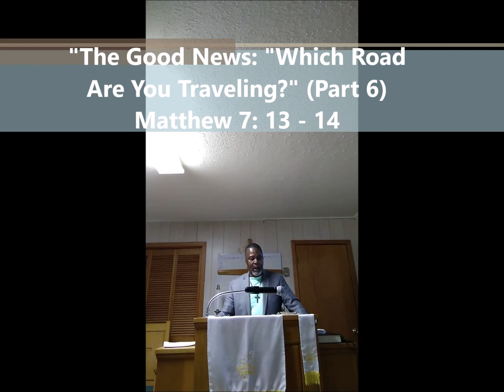The Good News: Which Road Are You Traveling?"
The Good News: Which Road Are You Traveling?" (Part 6) Rev. Maurice McIntosh (Pastor of Palestine United Methodist Church - Nettleton, MS)

Spoken on Sunday, May 10th, 2020